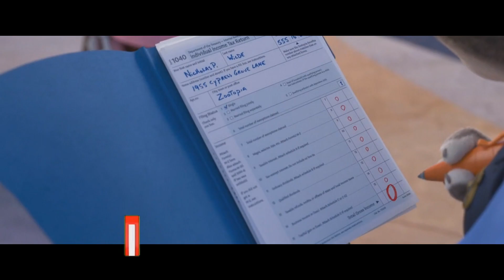Τα πιο αστεία FACE SWAPS της Disney #2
Χαί-χαί-χαί-χαίρετε! Τι κάνετε; Με συγχωρείτε για την όποια απουσία μου. Επέστρεψα όμως με το δεύτερο μέρος με αλλαγές προσώπων σε χαρακτήρες της Disney.

Ελπίζω να σας αρέσει και να το απολαύσετε όσο και το πρώτο μέρος!

Έρχονται πολλά! Μείνετε συντονισμένοι!
Καλό υπόλοιπο καλοκαιριού!

Τι μπορείτε να κάνετε για να με στηρίξετε:
• Καμπανάκι
• Follow στο instagram (@disneyfangr)
• Share το βίντεο
• Σχόλιο με την γνώμη σας για το βίντεο